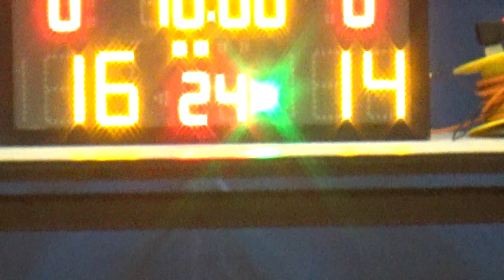20190105 ENERGY VS MAXX 1st Quarter